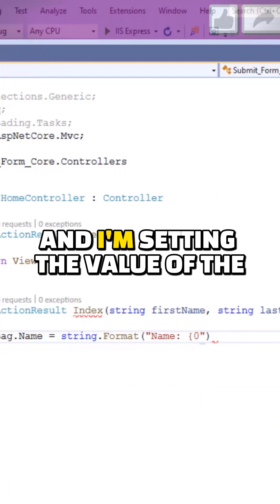Form Submit (Post) Example in ASP.Net Core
Here Mudassar Khan has explained how to submit (post) a Form and send data from View to Controller in ASP.Net Core MVC.